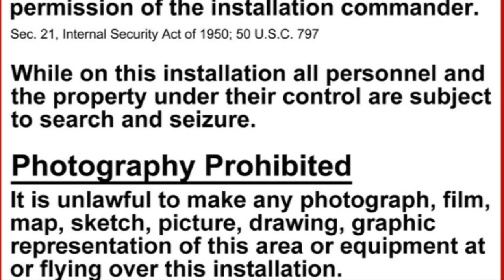Top 5 Shocking Area 51 Facts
Editor:Sophia Yeh